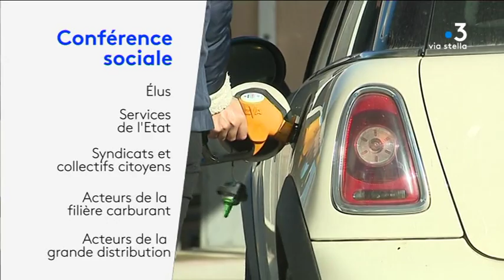Coût du carburant et de la consommation courante au menu de la conférence sociale à Bastia ?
Lundi se tiendra la conférence sociale à l'initiative de la collectivité de Corse au théâtre de Bastia. Objectif : diagnostiquer les causes des différences de prix entre la Corse et le Continent en matière de carburants et de produits de consommation courante.

Intervenants - Kevin Panizzoli, porte-parole gilets jaunes Balagne

Equipe - Pierre Simonpoli / Paul-Jacques Stefani